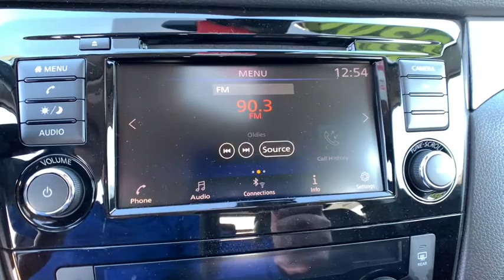2020 Nissan Rogue Sport Shelby, Gastonia, Forest City, Lincolnton, NC, Gaffney, SC N2822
Magnetic Black Pearl New 2020 Nissan Rogue Sport available in Shelby, North Carolina at Nissan of Shelby. Servicing the Gastonia, Forest City, Lincolnton, NC, Gaffney, SC area.
2020 Nissan Rogue Sport SV - Stock#: N2822 - VIN#: JN1BJ1CV2LW541834